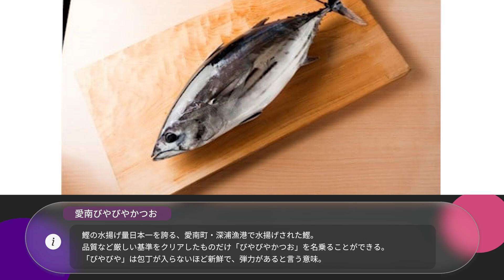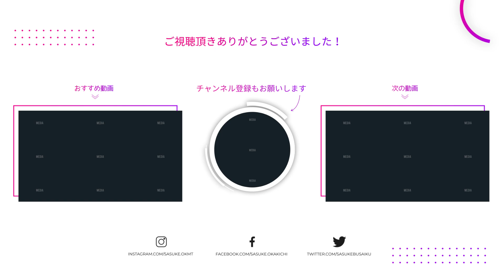愛媛県愛南町親善大使が”愛南町おすすめグルメ/スポット”をご紹介します！｜岡本吉起塾Ch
『愛媛県南宇和島郡愛南町』の”愛南町ふるさと親善大使”に任命された岡本が思う、愛南町のおすすめ観光地やグルメをご紹介します♪

▮ 各種SNS

▮ 自己紹介

1961年生まれ。83年に創業間もないカプコンに入社、『ストリートファイターⅡ』など、数多くのヒットゲームを生み出す。
03年にカプコンを退社し、ゲームリパブリックを設立。